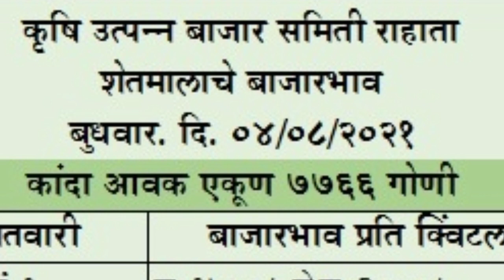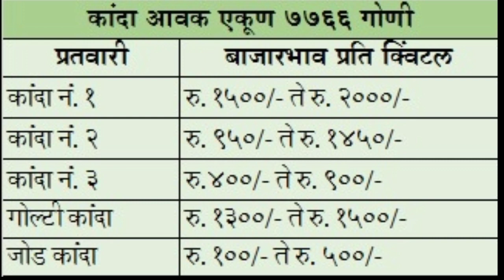कांदा बाजार भाव राहता apmc दि. 04/08/2021